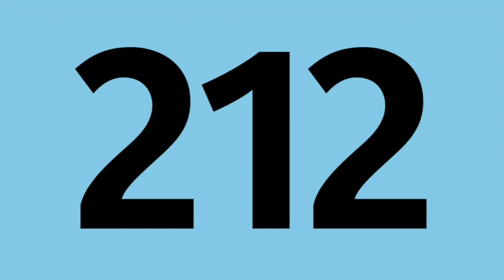"Malnoue - Bois des souches" Bus 212